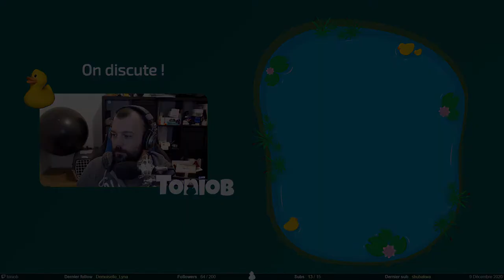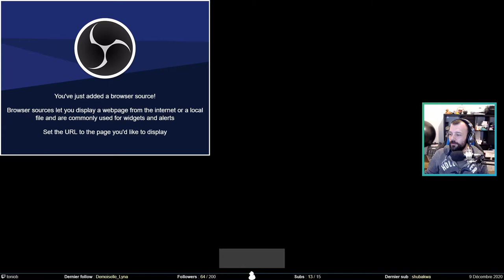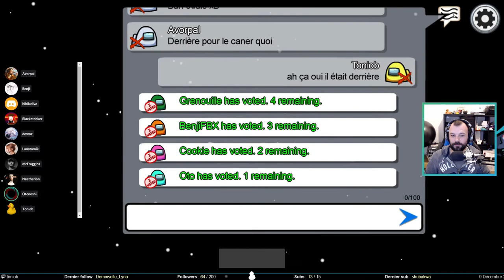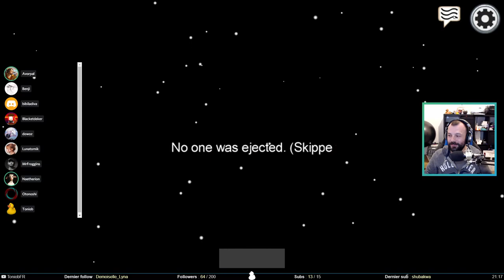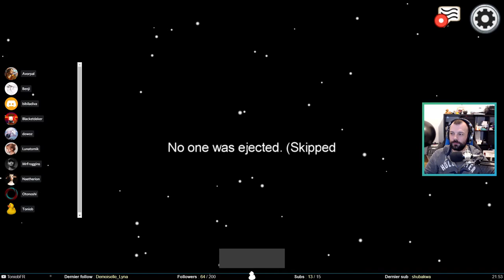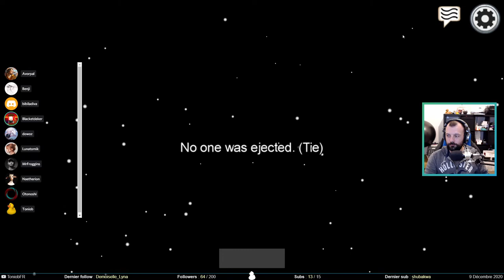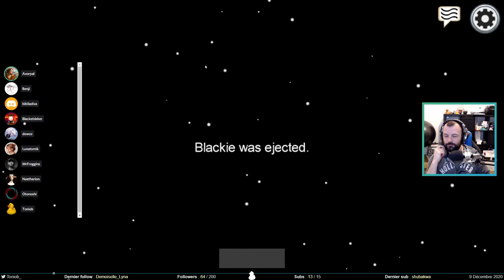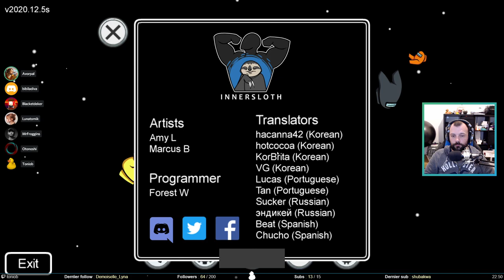Among us avec La Marmite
Stream de Among Us du 09 décembre 2020. Le collectif La Marmite joue ensemble pour du sang, des trahisons mais surtout beaucoup de rires. Est-ce qu'il y aura des pleurs ?